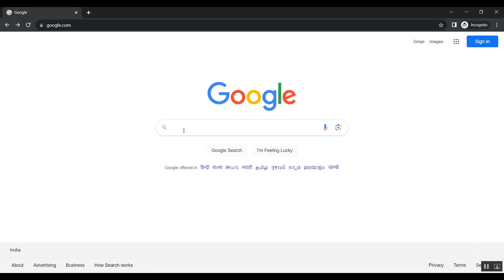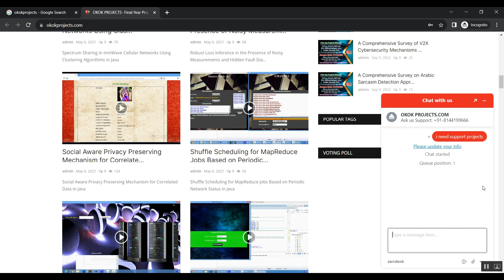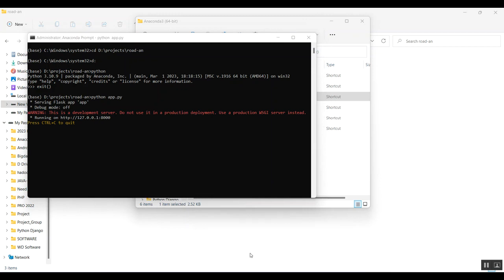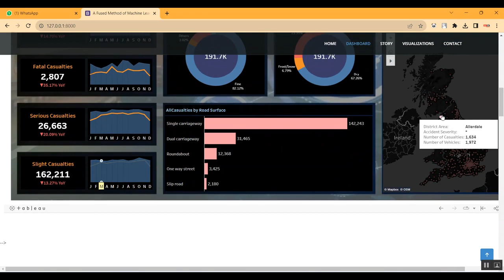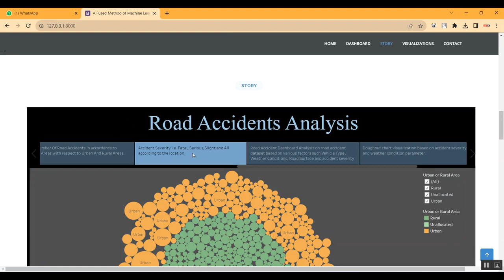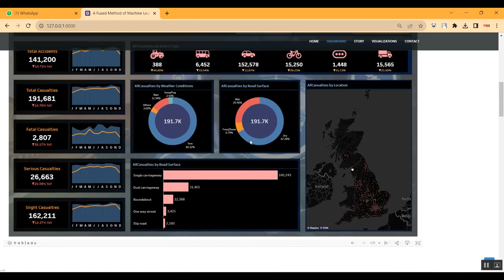The Road Event Awareness Dataset for Autonomous Driving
IEEE PROJECTS 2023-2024 TITLE LIST

Support Including Packages
* Complete Source Code
* Complete Documentation
* Complete Presentation Slides
* Flow Diagram
* Database File
* Screenshots
* Execution Procedure
* Readme File
* Video Tutorials
* Supporting Softwares
Support Specialization
* 24/7 Support
* Ticketing System
* Voice Conference
* Video On Demand
* Remote Connectivity
* Document Customization